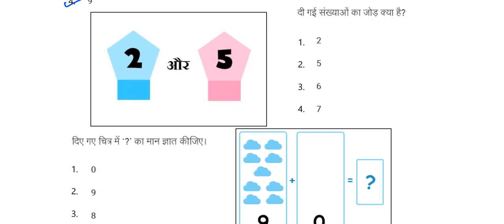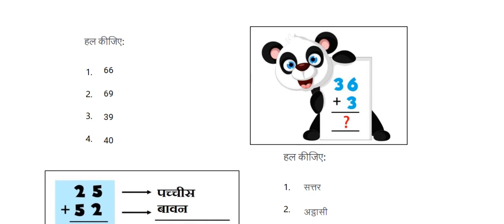Class 4/5 साप्ताहिक क्विज Whatsapp Quiz Answer|Week-2 conve quiz| Maths 17-07-2021